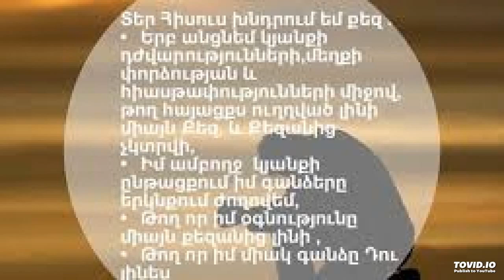✓ Hogevor erger - txrutyan jamin - տխրության ժամին